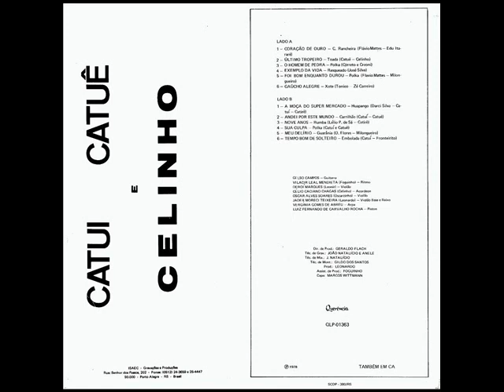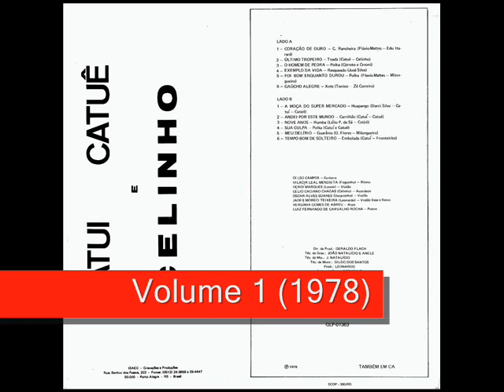12 Tempo Bom de Solteiro - Catuí, Catuê e Celinho - Volume 1 (1978)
Catuí, Catuê e Celinho - Volume 1 (1978)